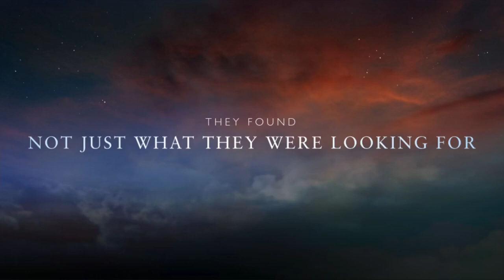Catching Monster Redfish: The Waffles Fam Film “Catching All The Fish” Trailer 1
To view full featured video CATCHING MONSTER 45 INCH REDFISH On The Port Aransas Jetty - How To Catch Redfish Like A Pro:

We will show you how to catch redfish like a pro!
We will show you where, when and how in one day we caught a 34, 42, 43 and 45 inch redfish!  The following day we realized our 45 inch was probably a record breaker at well over 45 inches!!  The record was set in 2006 at 44.25!  Ours went way over the scale we had that maxed at 25 pounds.  We are guessing he weighed in between 35 and 40lbs.